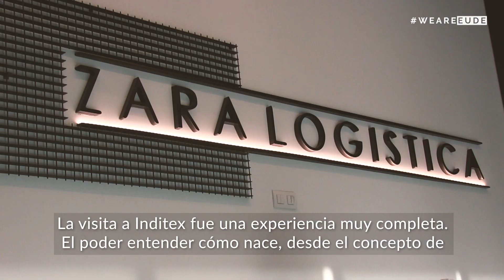EUDEexperience | Learning Trip - Galicia Inditex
El pasado mes de noviembre, se llevó a cabo el segundo Learning Trip de EUDE. Tras el éxito del viaje a Dublín el pasado mayo, esta vez la experiencia tuvo lugar en Galicia.

Un viaje en el que nuestros alumnos han podido conocer la cultura gallega, visitar la sede mundial de Inditex y realizar un recorrido por la capital de Santiago de Compostela.